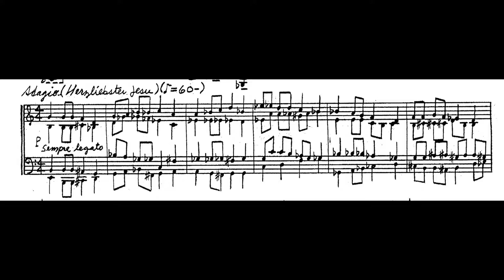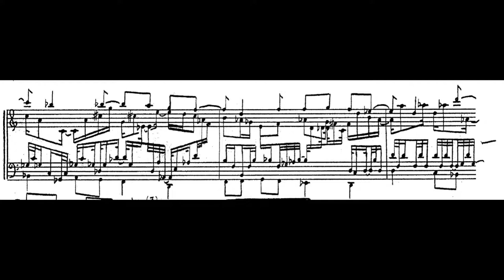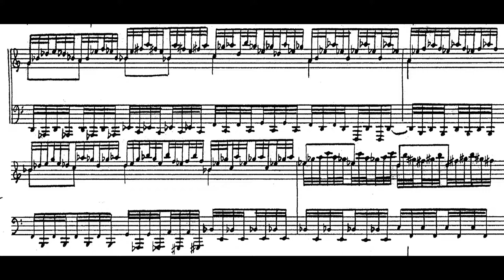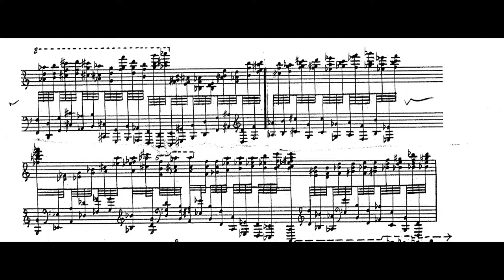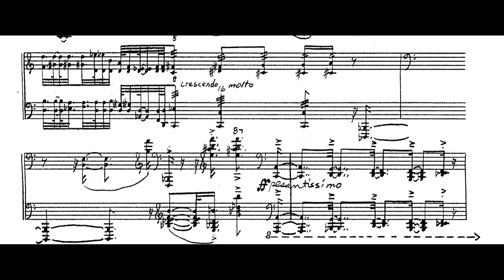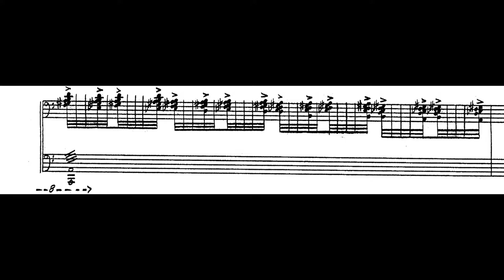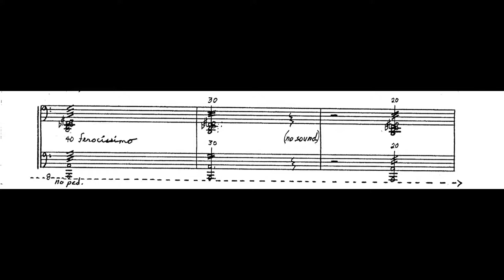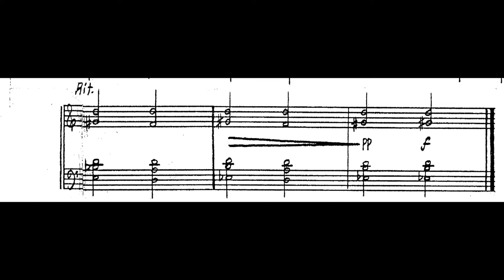Andrew Violette--Piano Sonata 4 2/2 (1982)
The bell tolls thrice before the fourth sonata unfolds.

The emerging Prelude is an early version of what I would later describe as a colorfield (one color, the threads of which constantly change). Gongs and trills yield to dances.

Dance One: dramatic jumps, fat chords, big octaves (a chaconne runs throughout both dances). Dance Two: ground bass, more lyrical, then
a Tarantella quasi allegro barbaro, extremes of loud/soft, high/low/legato/staccato.

The Adagio, variations based on the Lutheran hymn "Herzliebster Jesu," unfolds in canonic divisions which eventually flow into a passage of whirlwind chords, then a slow, dissonant coda.

The Dance returns, as does the hymn, this time "descending into the abyss" with brute clashes and silence. A final glacial version of the opening chorale ends the movement unresolved.

I wrote this piece for the Sanasardo Dance Company. I knew the music had to be athletic as Paul's choreography, which included Kung Fu, jumps and lifts. I was learning Wu Mei Kung Fu in Elizabeth Streb's studio in Chinatown when I wrote the piece.

This is probably the most brutal piece I've ever written.

from program notes by the composer for the original innova recording.

Available on innova and tunes.